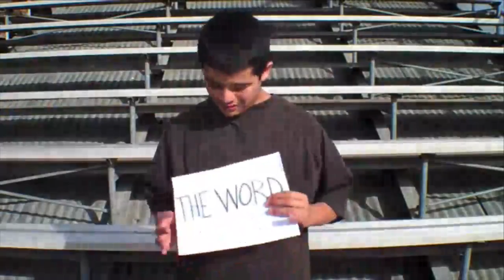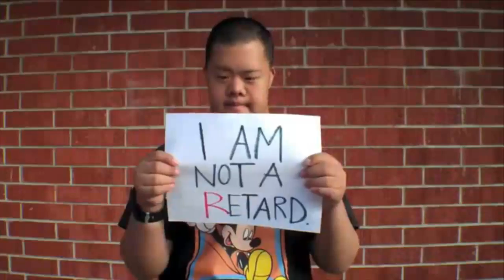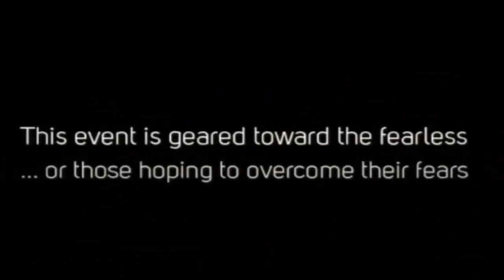Over The Edge 2014 Broadcast - Part 4